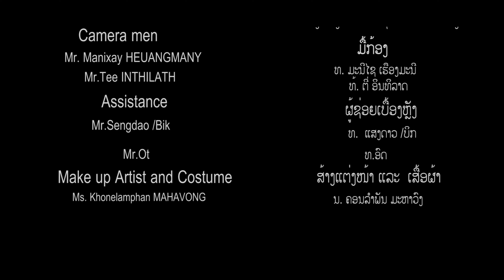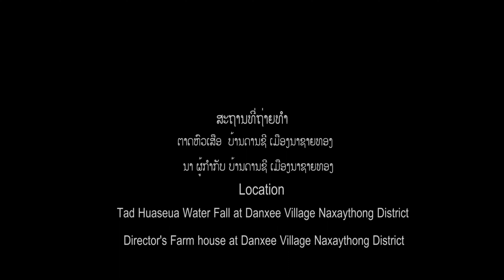Lao Short Film 2019: ກ່ອງກ່ອຍຄອຍຮັກ - กองกอยคอยฮัก | Anousone Entertainment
► Director: Anousone SAYAVONG
► CAST
Hunter = Mr. Sathaphone
Lady ghost = Thinlamphone
Camera man = Manixay Heaungmany & Mr. Tee
► Assistance
Mr. Sengdao - Big Bang
Mr Ot  - Souksiengsavanh
Make Up Artist
Ms. Khonelamphan
► Location
Tad Houaseua Water Fall at Danxee Village
Support by ຮ້ານໄກ່ປິ່ນ 5ດາວບ້ານຫົວຊ້າງ
► ເລຶ່ອງຫຍໍ່
ມີນາຍພານຄົນໜຶ່ງອອກໄປໃສ່ຕ້ອນຢູ່ໃນປ່າແຫ່ງໜຶ່ງ ເພື່ອຫາປາໃນໜຶງແຫ່ງນັ້ນ ເມຶ່ອລາວໄດ້ໃສ່ຕ້ອນແລ້ວລາວກໍ່ປະຕ້ອນໃວ້ ໄລຍະໜຶ່ງກໍ່ກັບໄປຢາມຕ້ອນ ບັງເອີ້ນຕ້ອນນັ້ນບໍ່ໄດ້ປາຈັກຕົວ ໄດ້ແຕ່ປູ ລາວຈຶ່ງເອົາປູມາຈີ່ກິນໃນຍາມຄ້າຍແລງ. ເມຶ່ອກິ່ນຫອມຂອງປູມັນດັ່ງໄປຸເຖິງຖ້ຳຂອງນາງກ່ອງກ່ອຍ ນາງກ່ອງກ່ອຍຈຶ່ງອອກມາຕາມຫາກິ້ນນັ້ນ ພໍອອກມາລລາວຈຶ່ງເຫັນຜູ້ຊາຍງາມຄົນນຶ່ງກຳລັງຈີ່ປູ ນາງກ່ອຍກ່ອຍຈຶ່ງຢາກໄດ້ມາເປັນຜົວລາວເຂົ້າໄປໄກ້ໆຈຶ່ງເປົ່າມົນໃາໃຫ້ນາຍພາຍຫຼັບສະລົບລົງ ແລ້ວກໍ່ເອົາປູມາກິນຫຼັງຈາກິນແລ້ວ ນາງກ່ອງກ່ອຍຈຶ່ງເອົາຊາຍນາຍພາຍດຶງເຂົ້າໃນຖ້ຳ ເພື່ອເອົາມາເປັນຜົວ.
    ເມຶ່ອຊາຍນາຍພາຍຕື່ນຂຶ້ນມາລາວຈຶ່ງຖາມວ່າຂ້ອຍຢູ່ໃສ ນາງກ່ອງກ່ອຍຈຶ່ງບອກວ່າຢູ່ເຮືອນຂ້ອຍ ນາງບອກໃຫ້ຊາຍຄົນນີ້ນອນຢູ່ຂ້ອຍຊິໄປຫາອາຫານມາໃຫ້ເຈົ້າກິນເດີ...
    ຊາຍນາຍພາຍສົງໃສຈຶ່ງນຳໄປເມຶ່ອນຳໄປລາວເຫັນສາຍກ່ອງກ່ອຍກາຍເປັນຜີ້ໜ້າກຽດໜ້າຊັງ ລາວຈອບເບິ່ງຊ້າ ເມຶ່ອນາງກ່ອງກ່ອຍຮູ້ວ່າມີຄົນຈອບເບິ່ງລາວຈຶ່ງເຫນັມາ ຊາຍນາຍພານຈຶ່ງແລ່ນໜີ.
ນາງ ກ່ອງກ່ອຍແລ່ນຕາມ ທ້າວນາຍພາຍຈຶ່ງແລ່ນບໍ່ໃຫວທຳທ່າຕາຍ ນາງ ກ່ອນກ່ອຍນຳມາຮອດ ກໍ່ຮູ້ວ່າຜົສຕາຍນາງຮ້ອງຮ້ອງໄຮ່ຂຶ້ນ ລາວຈຶ່ງຫາເອົາຄຳມາໃຫ້ຜົວເພື່ອວ່າຊາຍຄົນນັ້ນຈະ ໄດ້ໄຊ້ໃນຊາດໜ້າ ຈາກນັ້ນນາງກໍ່ຈາກໄປ
ເມຶ່ອນາຍພານໜຸ່ມຕື່ນຂຶ້ນມາລາວກໍ່ເຫັນຄຳຢ່າງຫຼວງຫຼາຍໃນໄຫ ລາຍຈຶ່ງຮີບຟ້າວກັບມເມຶອບ້ານທັນທີກ່ອນນາງກ່ອງກ່ອຍກະກັບມາ...ຈົບ !.